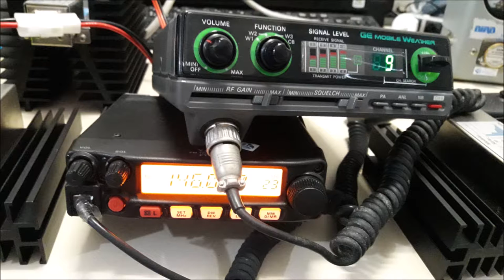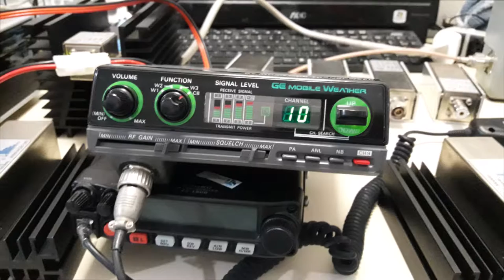BASE MAGNÉTICA DE USO MÓVEL EM RÁDIOS DUAL BAND VHF UHF ENGENHARIA SERGTECH SERGTEC